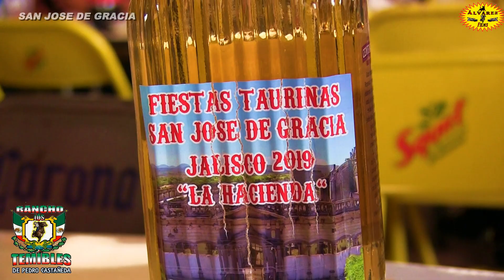MAS DE 30 REPAROS LE AGUANTO AL INFIERNITO DE LOS TEMIBLES JUGADA ESPECTACULAR EN SAN JOSE DE GRACIA